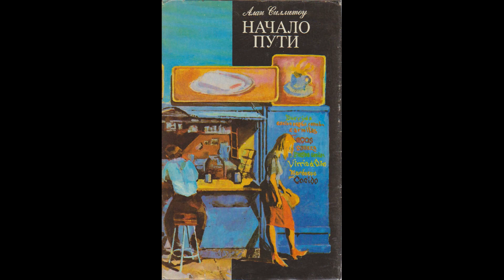Аудиокнига "Начало пути". Часть II. (А.Силлитоу)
Аудиокнига.